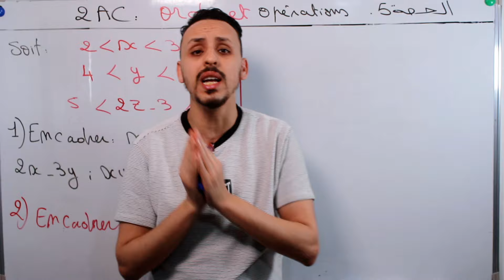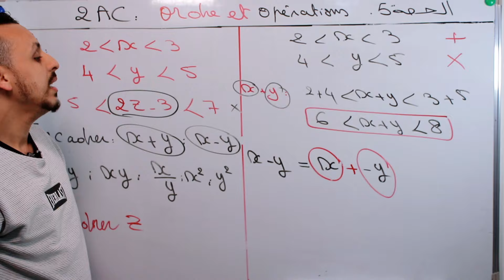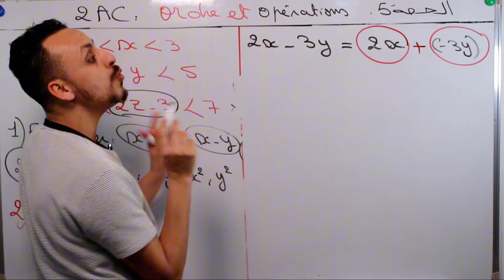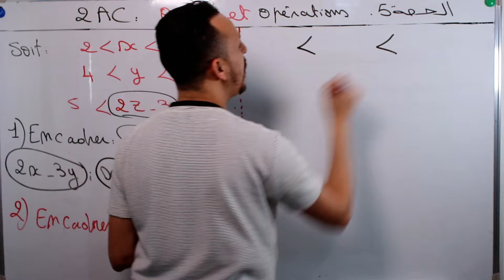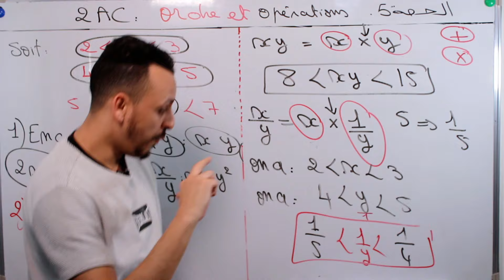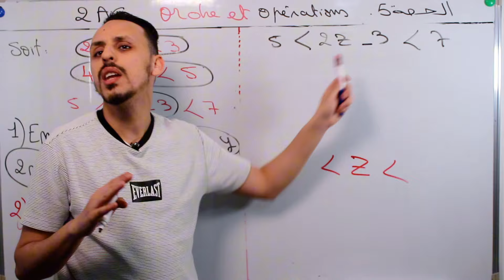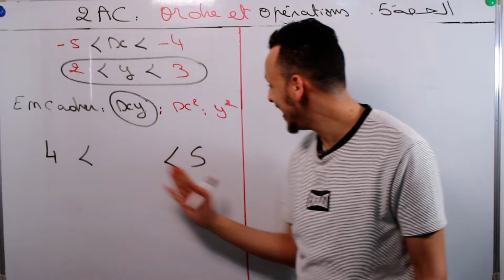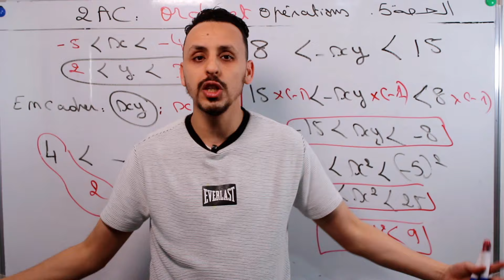2Ac : الحصة 5 / Ordre et opérations / شرح الدرس مع التمارين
🍉 هاتف الواتساب لطلب التسجبل الان فعرض
 "بسم الله "👇👇 🍓